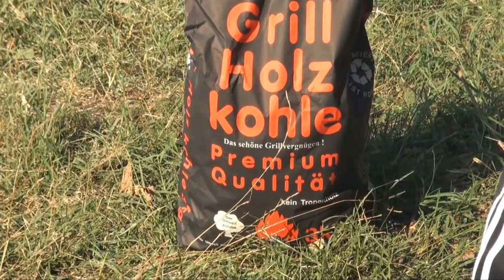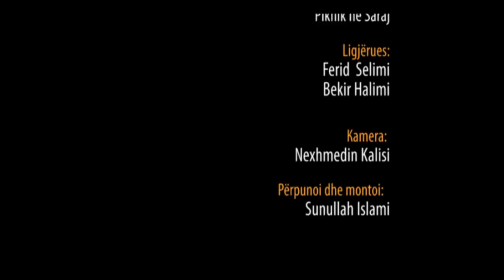Piknik në Saraj - (7. Tetor - 2012)